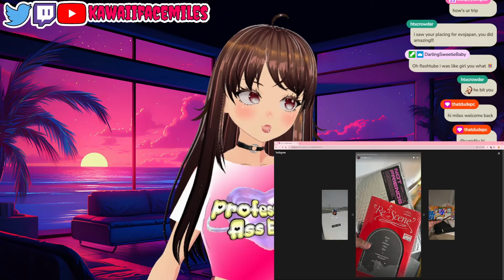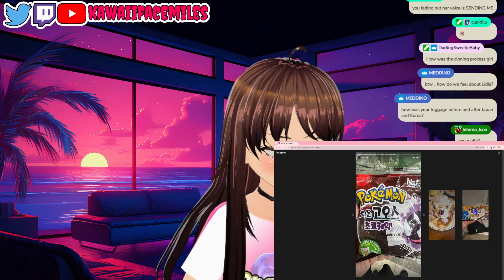I'm A Sajam Slam Coach! Evo Japan/South Korea Trip Recap!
ANIME YOUTUBE -  @AnimeFaceMiles
VODS - @KawaiiFaceMilesVODs

I get to be a coach again for Sajam Slam! I am so lucky and honored to be apart of something so special and fun for everyone! I can't wait to be a better coach this time around and give everyone so much support and make them into fighting machines!
Also! I just got back from Japan and South Korea! I can't wait to show you guys my Instagram stories on my trip!

I think I did a lot of fun stuff but I really tried to cram in a lot of activities in a short amount of time and I wish I had more time to do more things T-T
However I am so glad to be back with you guys and in ur loving arms :3
YALL READY FOR MORE TEKKEN 8!?

ALSO JUST A HEADS UP!
Yes I am transitioning into Vtubing for my streams and content that isn't anything IRL related. I will still obviously post pictures of my face on Instagram and twitter etc as well as be showcased on stream at events but for online content it is hard for me to be on camera all the time and it gives me a lot of insecurity and anxiety! ;-;
please understand and I hope you still choose to support me and my content as we go forward into more tekken and other things ^^

Hitbox used:
SGF Devices Faust